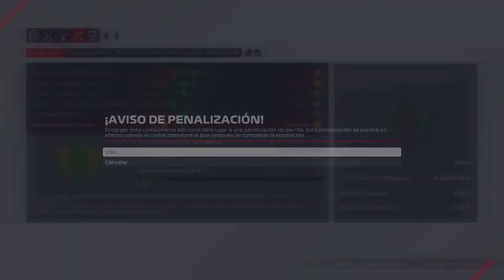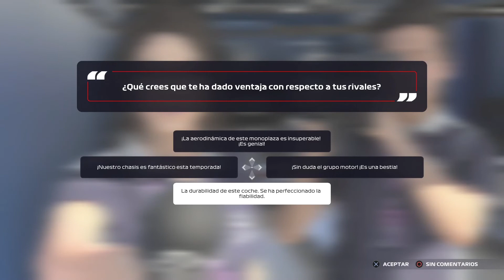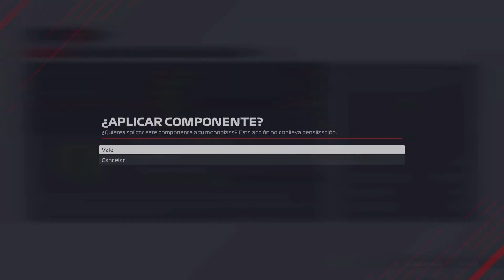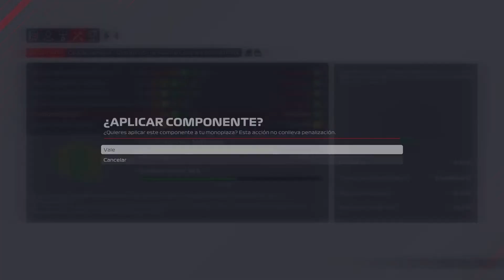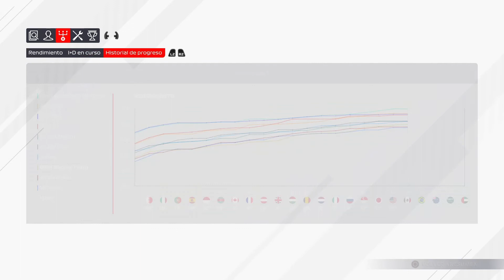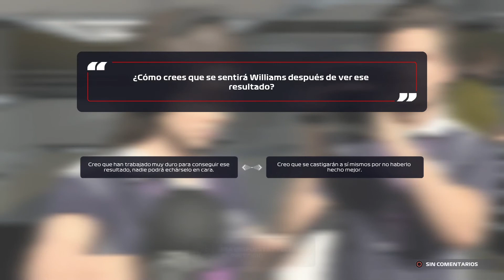F1 2021 - Mi equipo #19 - Salvamos el contratiempo del fallo mecánico en México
Vuelta a la simulación con F1 2021 y Mi equipo para competir en la F1 con un equipo personalizado, haciendo el doble papel de Team Manager y primer piloto.
Tendremos que gestionar el equipo, mimando cada departamento para mejorar nuestra sede, y como no, el I+D para tener un coche que pueda competir con los mejores.
Nuestro primer rival, nuestro compañero de equipo, también corre a nuestra costa y tendremos que elegir bien, para que ayude al equipo a mejorar.